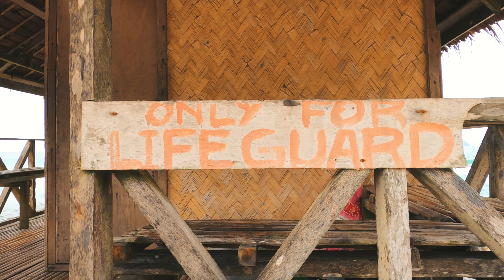El Nido : The World’s Best Island | Cinematic Travel Video | Philippines | DJI Mavic 2 Pro | Drone